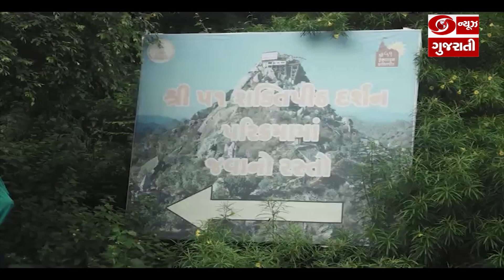અંબાજી ખાતે ગબ્બર વિસ્તારમાં દીપડો દેખાતા ગબ્બર પરિક્રમા માર્ગ યાત્રિકો માટે બંધ કરાયો l 11-08-2023